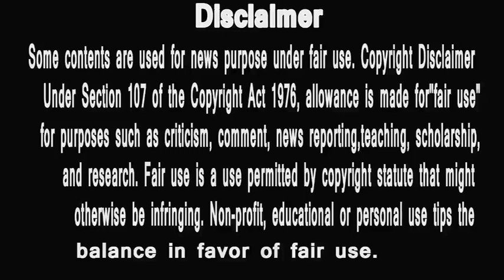BIGG BOSS 12 KHABAR |ECICTION |ISE KAR DIYA SALMAN NE GHAR SE BEGHAR | HUNGRY SPIRITS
1 # BIGG BOSS 12 KHABAR |DOUBLE EVICTION | ISLIYE OUT HUYI MEGHA AUR JASLEEN | HUNGRY SPIRITS
2 # BIGG BOSS 12 KHABAR |DOUBLE EVICTION | ISLIYE OUT HUYI MEGHA AUR JASLEEN | HUNGRY SPIRITS
3 BIGG BOSS 12 KHABAR |TOP 3 OF THE SHOW |ये हैं TOP 3 |HUNGRY SPIRITS
4 BIGG BOSS 12 KHABAR |shreeके fans का surbhi को जवाब |PUBLIC COMMENTS |HUNGRY SPIRITS